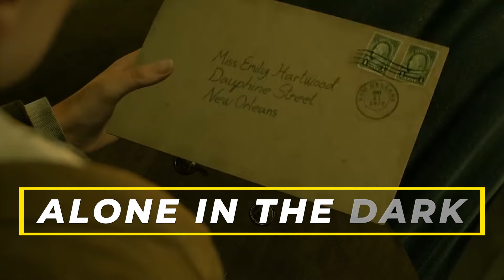Call of Duty: Black Ops VI, Polémicas de Assassin's Creed Shadows, ¿Qué pasará con Ninja Theory? ...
En este video te hablare de las noticia más relevantes del mundo de los videojuegos que van desde el sábado 18 al viernes 24 de mayo, así que no te lo pierdas.